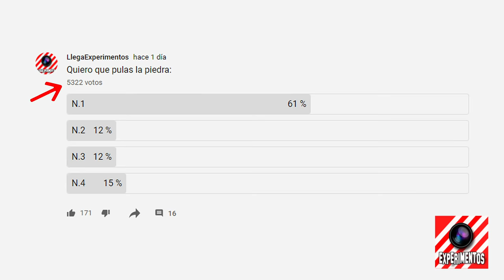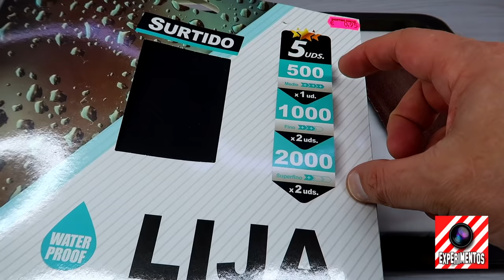🪨💎Cómo PULIR PIEDRA NATURAL (Muy fácil)✅ Mira cómo pulir mármol, granito a mano 👊🏼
CÓMO PULIR UN PIEDRA